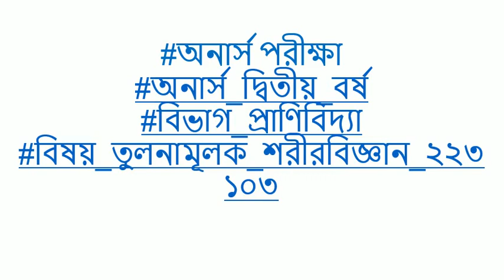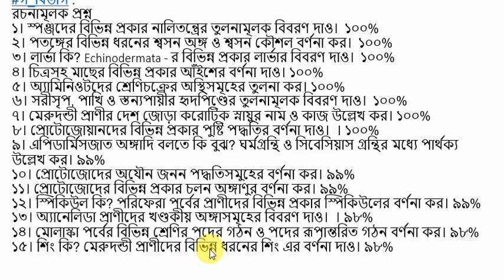অনার্স সাজেশন (২য় বর্ষ) ১০০% কমন সাজেশন প্রাণিবিদ্যা || Hons. 2nd year Common Suggestion Zoology.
অনার্স সাজেশন(২য় বর্ষ)||প্রাণিবিদ্যা  || Hons. Suggestion 2nd year for Department of zoology.
এই চ্যানেলে সকল প্রকারের শিক্ষামুলক তথ্য বিভিন্ন গানিতিক সমস্যা নিয়ে আলোচনা করা হয়।
এছাড়া অষ্টম, নবম, দশম শ্রেণির গনিতের---
★বীজগনিত
★পাটিগণিত
★ত্রিকোনমিতি
★জ্যামিতি
★পরিমিতি
★পরিসংখ্যান ইত্যাদি।
নিয়েও আলোচনা করা হয়েছে এই চ্যানেলে।